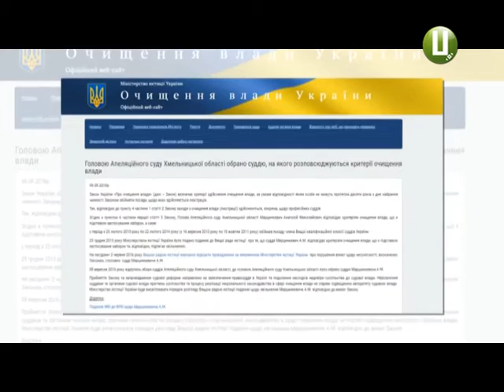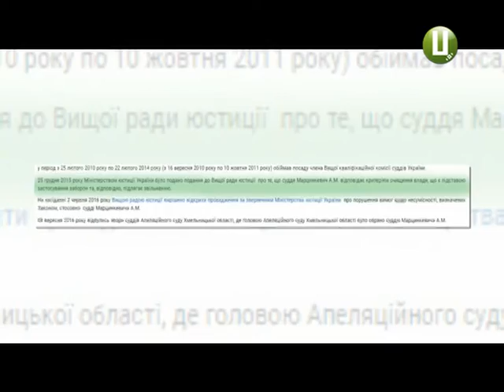А судді хто? Чому Вища рада юстиції вимагає звільнення голови Хмельницького апеляційного суду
А судді хто? Анатолій Марцинкевич уже як півмісяця очолює Хмельницький апеляційного суд.  За його кандидатуру під час таємного голосування висловилися більшість суддів. Утім, одразу ж  після призначення заговорили: Анатолій Марцинкевич, хоч і досвідчений, але з його професійною репутацією не все так просто. Бо на цього служителя Феміди розповсюджуються закон про очищення влади.